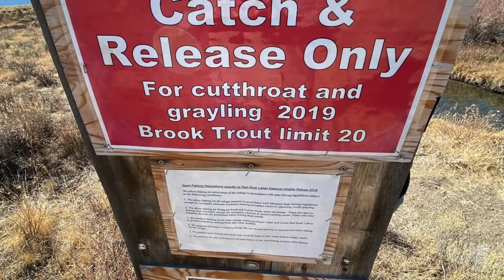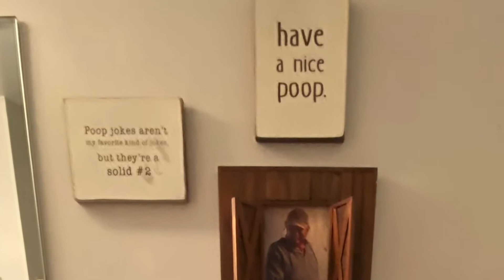Fly Fishing Halloween 2020 w/ Lucy